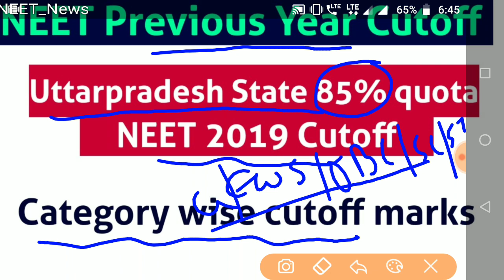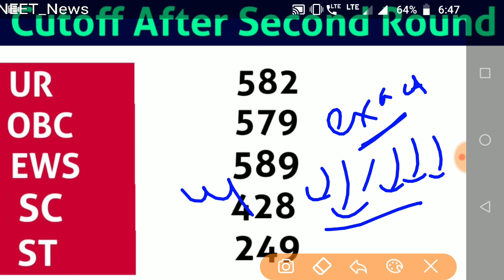Uttarpradesh 85% state quota NEET 2019 Category wise cutoff marks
👉Today DRS

🔴Physics(Semiconductor)🔴

🔴Biology DRS-13🔴

👉Study material
👉Test papers

neet cutoff
neet MBBS/BDS/BAMS/BUMS
neet preparation
neet motivational video
neet exam
neet PG
nta news
today news
neet2020 cancel